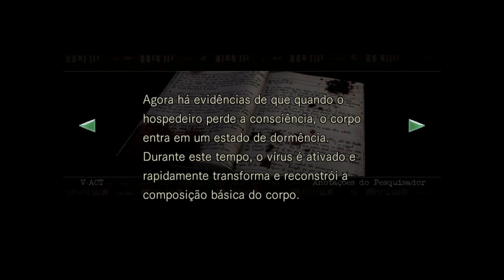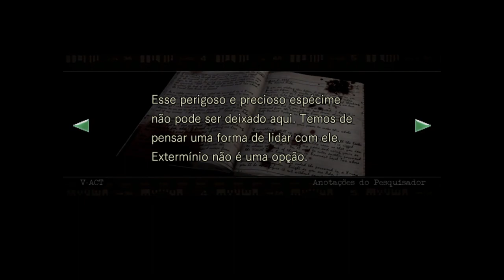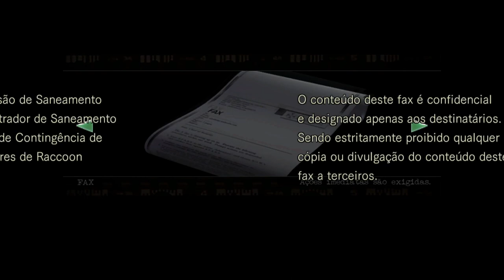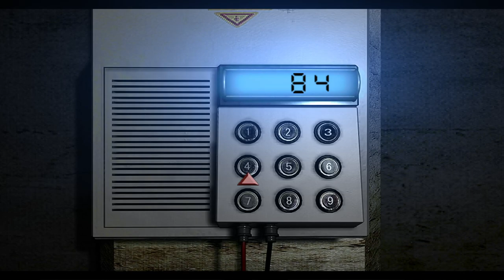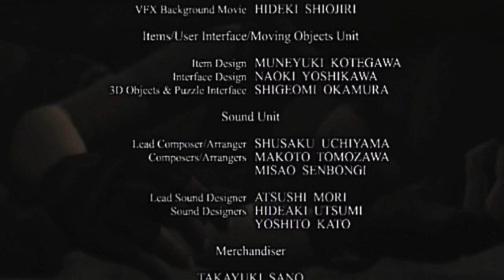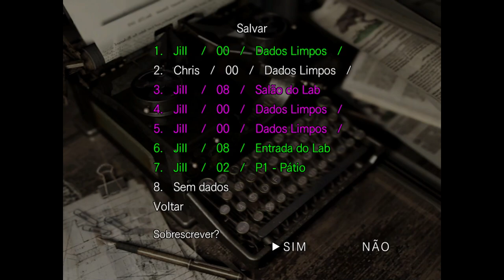Resident Evil 1 HD REMASTER #7 ( Jill ) FINAL PERFEITO - Legendado em Português PT-BR